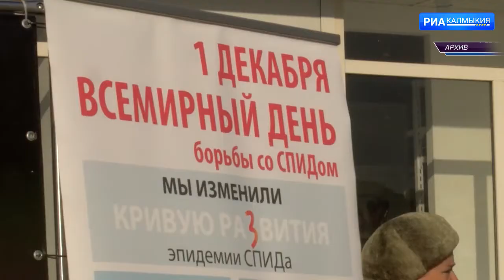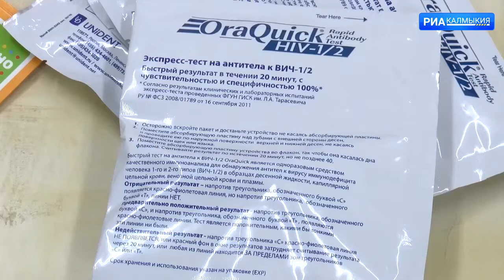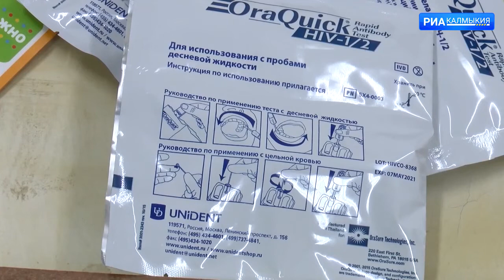1 декабря - всемирный день борьбы со СПИДом